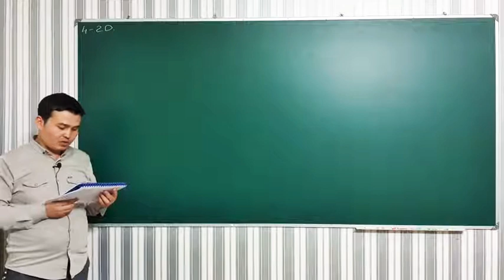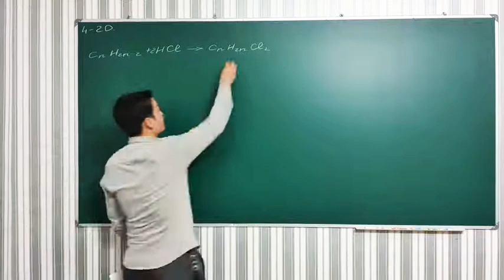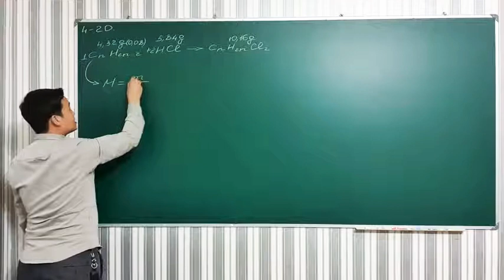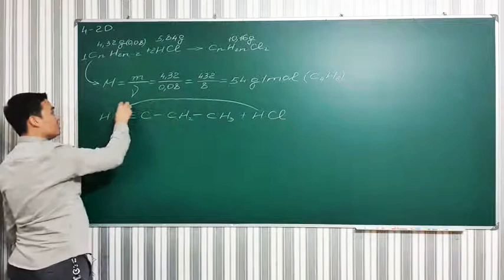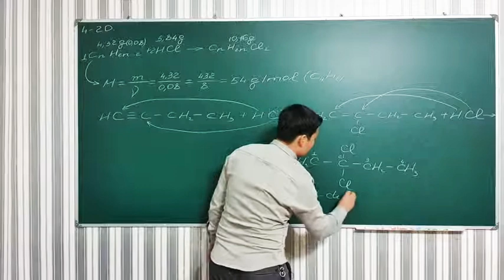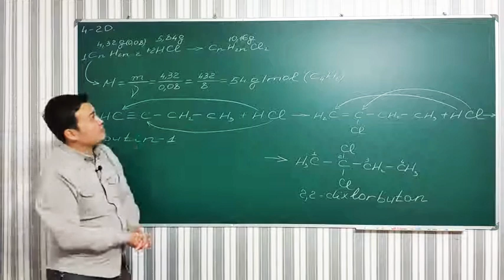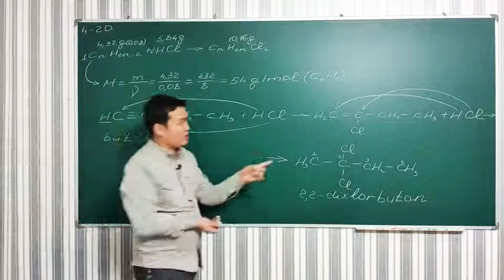4-20 | Puzakov Olimpiada masalalari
MA'RUF TONGOTAROV SCHOOL